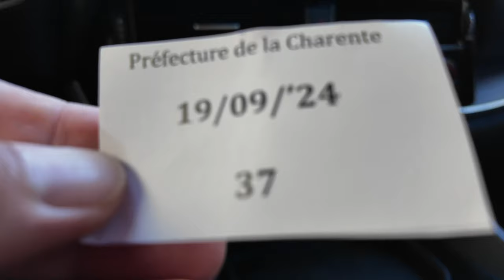A Year in the Charente: My Carte de Séjour Journey & A Flash Demonstration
In today’s video, I’m excited to share the moment I finally pick up my *carte de séjour*—a crucial step in our journey as expats living in France.

But that’s not all! While at the Préfecture building, we witness a flash demonstration that sheds light on important local issues. It’s a unique experience that highlights the vibrant community spirit here in Charente.

Additionally, I’ll delve into the challenges we faced with British bureaucracy that led me to make the tough decision to step back from a charity I’ve been passionate about volunteering for. I’ll share my thoughts on navigating these complexities and what it means for our family moving forward.

- My journey to obtaining a *carte de séjour*
- Insights on living in Charente after a year
- The flash demonstration: what it was about and why it matters
- The impact of British bureaucracy on my volunteer work

💬 We’d love to hear from you! Have you navigated similar challenges in a new country? Share your stories or ask questions in the comments below!